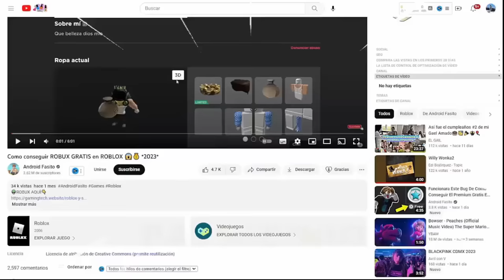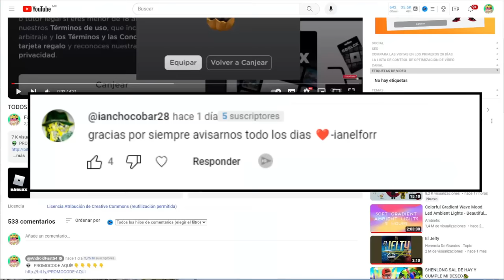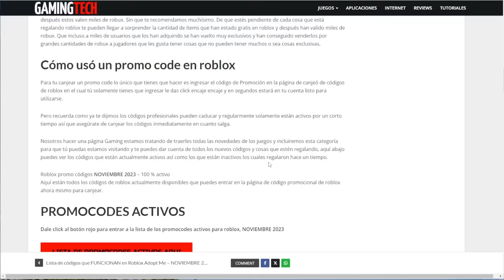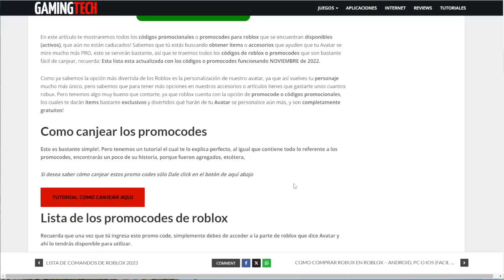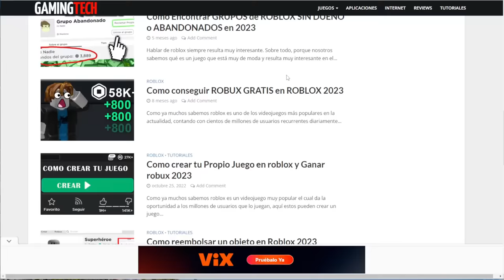Codigos que te Dan Robux GRATIS✅️en Roblox NOVIEMBRE 2023